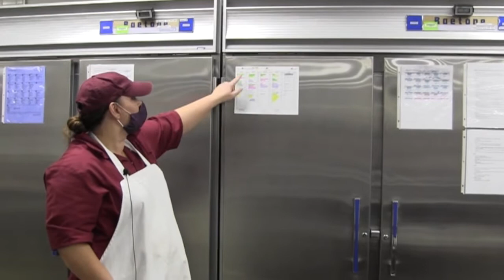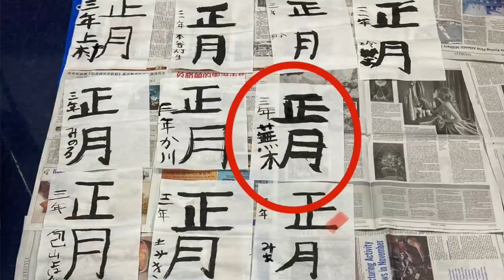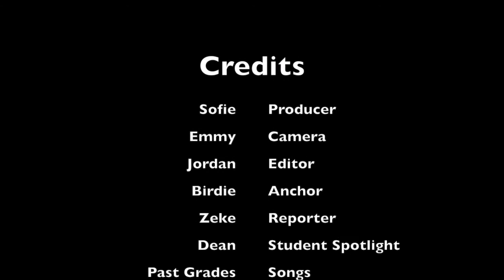Falcon Report January 31, 2022